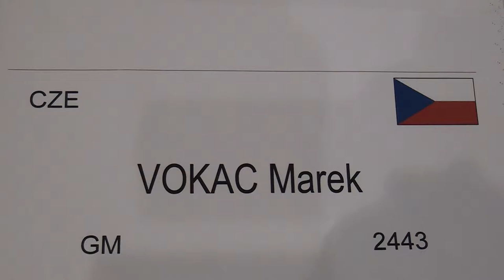9.8. GM Mikhail MOZHAROV - GM Marek VOKÁČ 1/2 - 1/2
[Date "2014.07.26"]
[Round "9.8"]
[White "GM Mikhail MOZHAROV "]
[Black "GM Marek VOKÁČ"]
[Result "1/2-1/2"]
[ECO "D11"]
[WhiteElo "2540"]
[BlackElo "2443"]
[Annotator "Houdini 3 x64 (10m)"]
[PlyCount "74"]

{D11: Slav Defence: 3 Nf3 sidelines and 3...Nf6 4 e3 Bg4} 1. Nf3 d5 2. d4 Nf6
3. g3 c6 4. Bg2 Bf5 5. O-O e6 6. c4 Nbd7 7. Qb3 Qb6 8. c5 Qxb3 9. axb3 {last
book move} a6 10. b4 h6 {Secures g5} 11. Nc3 Rc8 12. Nd2 Bc2 13. Re1 Be7 14.
Bh3 O-O 15. f3 {Consolidates e4} Rce8 16. e4 e5 17. Ne2 dxe4 18. Nxe4 Bxe4 19.
fxe4 {White has the pair of bishops} Rd8 20. Bg2 exd4 21. Nxd4 Ne5 {A valuable
piece} 22. Nf5 Rfe8 23. Bf4 Bf8 24. Red1 Nd3 25. Nd6 Bxd6 ({Less advisable is}
25... Nxb2 26. Rd4 Re6 27. Ra2 $16) 26. Bxd6 {The white bishop on an outpost}
Nxb4 ({Weaker is} 26... Nxb2 27. Rd4 $16) 27. e5 Ng4 28. Ra4 a5 29. Rxa5 Nxe5 (
29... Rxe5 $2 30. Ra4 Rxc5 31. Rxb4 $18) 30. Ra7 Nbd3 31. Rf1 Nxb2 32. Bxe5
Rxe5 33. Rxb7 Nd3 34. Rfxf7 Rg5 35. Rfd7 Rxd7 36. Rxd7 Nxc5 {Black has a new
passed pawn: c6} 37. Rd8+ Kf7 1/2-1/2